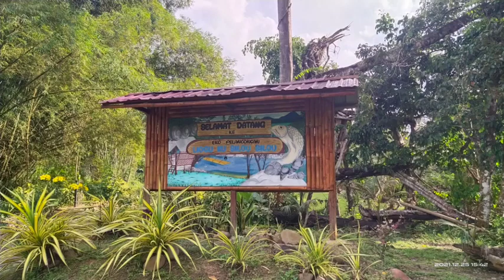Christmas & Family Gathering 2021 at Lioguku Silou2 Kg Koung Malaan KB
Christmas & Family Gathering Celebrations (My husband's family side) at Eco Tourism Lioguku Silou2 Kg Koung Malaan Kota Belud Sabah.